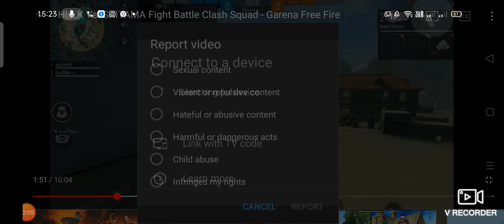March 13, 2021